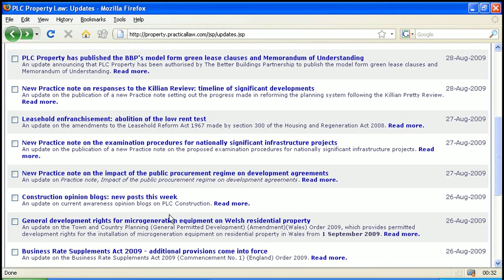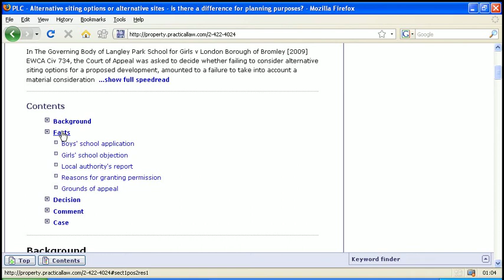PLC Property - Email updates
A demonstration of PLC Property's email updates. PLC Property provides a range of know-how materials about property law for lawyers and others doing business in the UK.